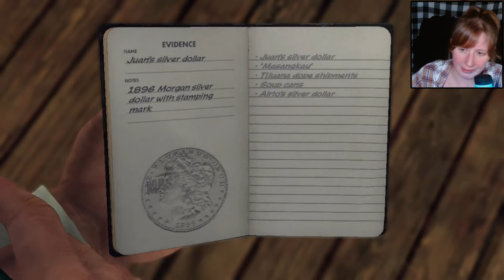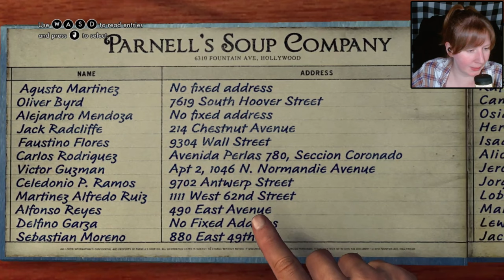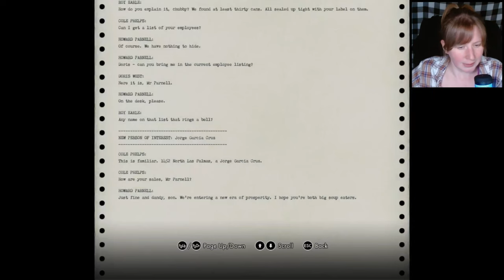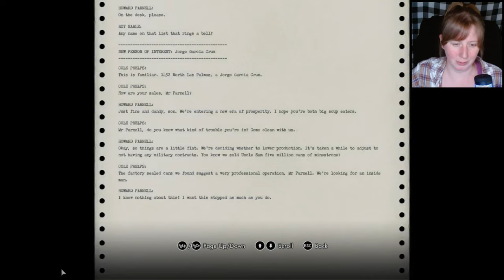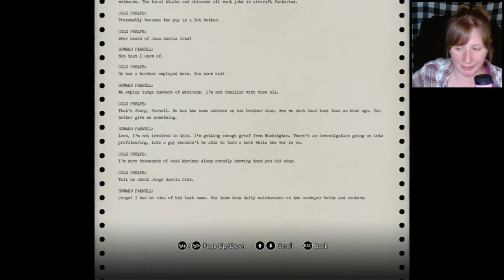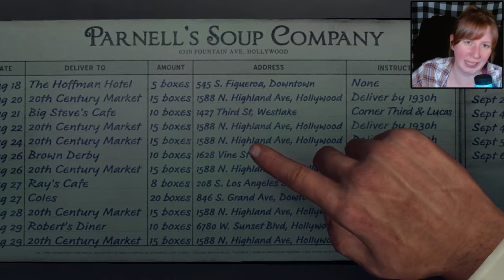I Will Not Be Distracted! | L.A. Noire [Part 14]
0:00 - Intro
0:24 - "Reefer Madness"
45:58 - Phelps Phlashback
47:54 - Outro

Let's play L.A. Noire, an impressive Crime Thriller made by Rockstar Games!

Big thanks for Mysfiring for gifting me this game! Already having a blast with it :)

About the Game:
"L.A. Noire is a violent crime thriller that blends breathtaking action with true detective work to deliver an unprecedented interactive experience. This complete edition of L.A. Noire includes the complete original game and all previously released downloadable content.